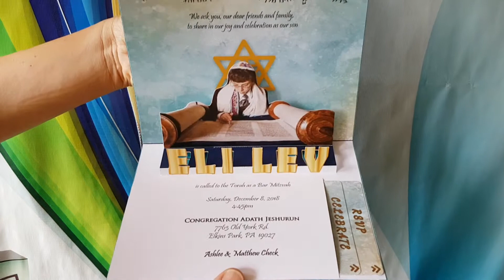90 degree pop up for Bar Mitzvah